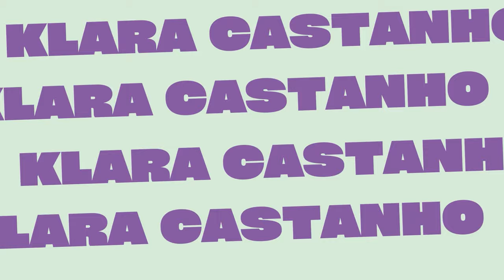CHRISTIAN MALHEIROS [TALENTO E CORRERIA] | SEM NOME PODE #01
O episódio de hoje é sobre o sucesso de Christian Malheiros, sua carreira como ator, a correria de ser um homem preto de periferia.

Christian Malheiros é um ator brasileiro, que ganhou notoriedade por seu trabalho no filme Sócrates, pelo qual foi indicado ao Independent Spirit Awards de melhor ator e venceu um Prêmio APCA de melhor ator em cinema. No streaming, Christian teve destaque na série Sintonia, como o Nando da V.A.

REDES DO PODCAST:
Instagram e Tiktok:@semnomepodeoficial
HOST: @klarafgcastanho
CONVIDADO: @christianmalheiros_

Realização: @brumiassessoria
Objetos de decoração: @makemimo
Mobiliário: @casa.grife

Ficha técnica
Produtores: Claudia Brum e Felipe Nogimi
Direção: Adriano Coelho
Roteiro e Pesquisa: Pedro Palaia
Ass Produção: Bruna Baldusca
Caracterizadora: Paula Vidal
Stylist: Rodrigo Grunfeld
Produção de Arte: Patricia Riceli e Jean
Still: Luiz Rebelato
Designer: Thaina Bastos
Edição: Novelo Produções